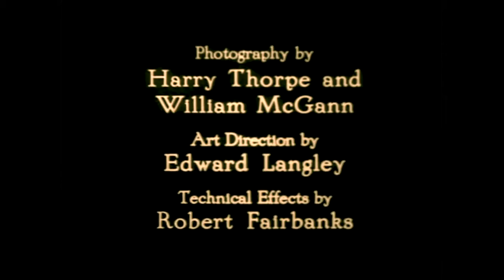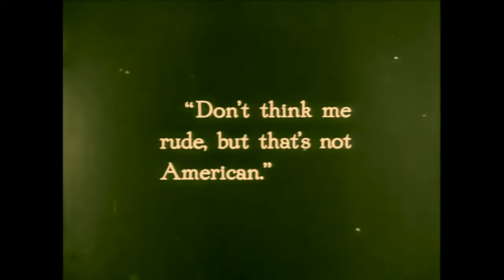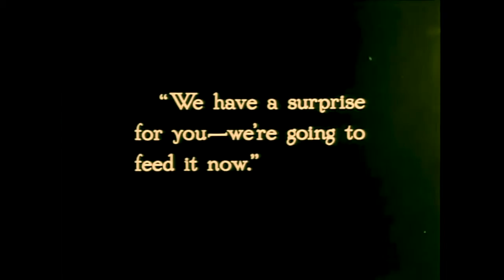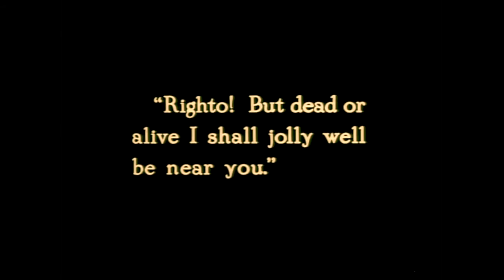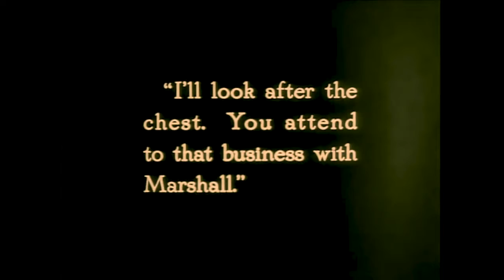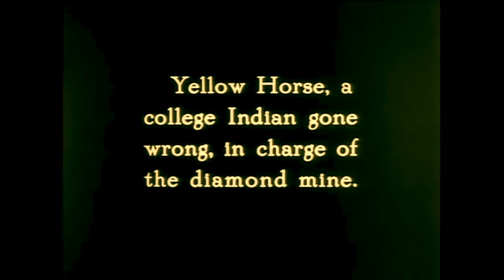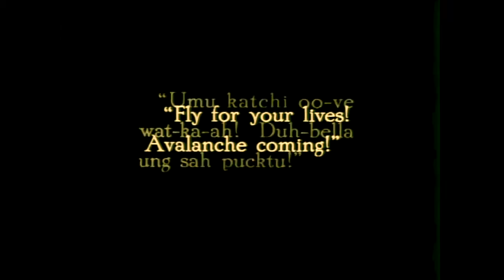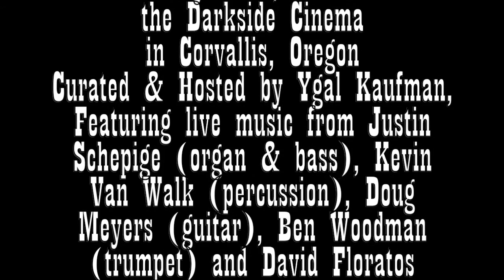The Mollycoddle (1920) with original music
The Mollycoddle (1920) directed by Victor Fleming, starring Douglas Fairbanks and Wallace Beery, performed live at Community Movie Night with Ygal Kaufman, on February 28th, 2017 at the Darkside Cinema in Corvallis, OR. Live music by Justin Schepige, Kevin Van Walk, Doug Meyers, David Floratos and Ben Woodman. Produced, Edited and Hosted by Ygal Kaufman